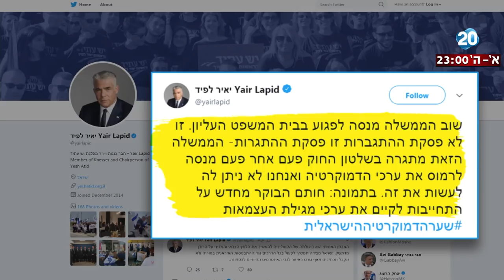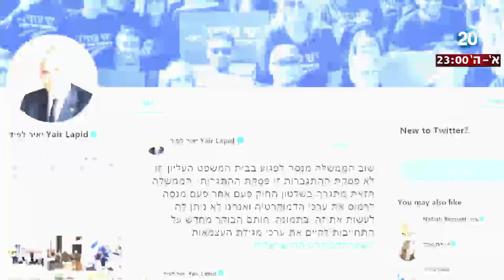היום הזה - הנשיאה חיות: פסקת ההתגברות תפגע במערכת המשפט